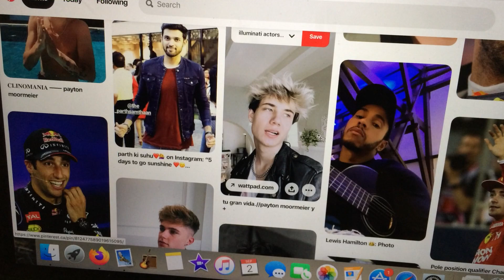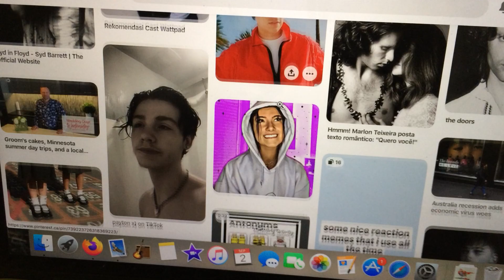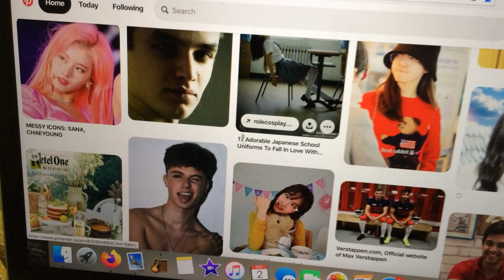But know this, that in the last days ..